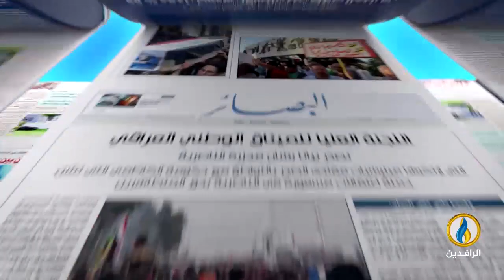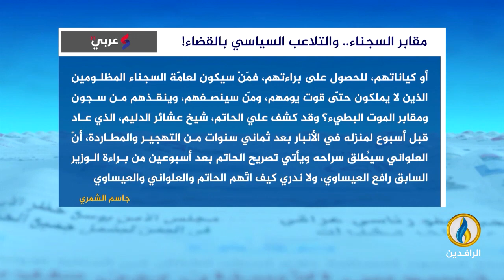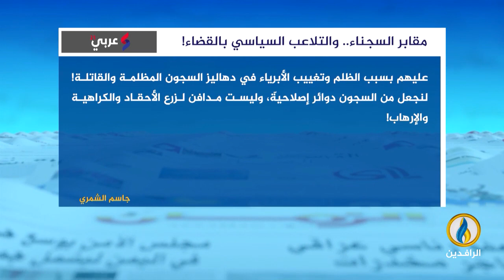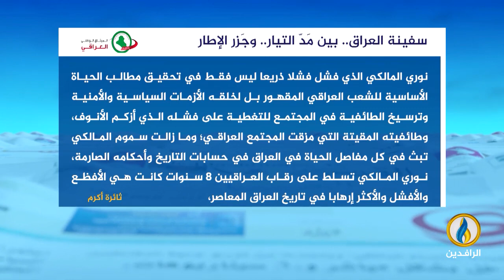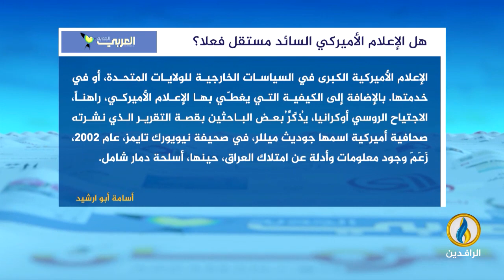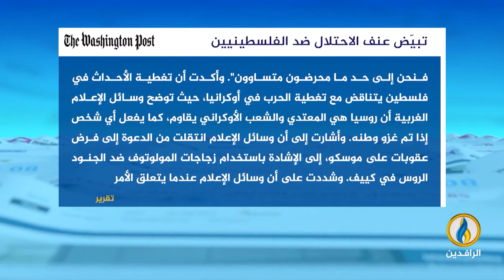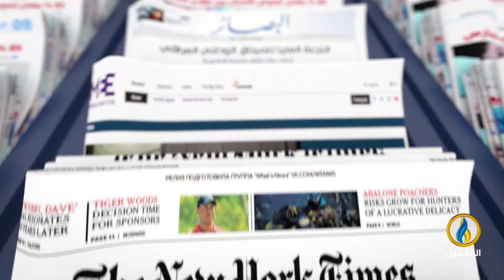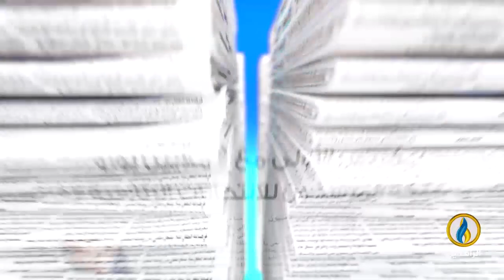صدى_الأقلام | 30 - 4 - 2022